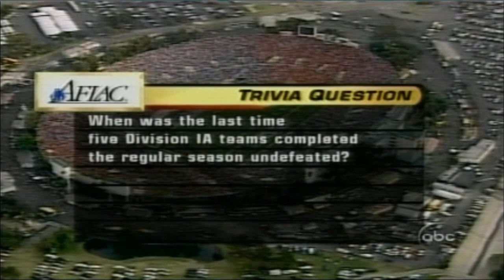2004 USC @ UCLA One Hour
Veritone has asked that I remove certain parts of this video to retain copyright status.  Veritone retains all revenue rights associated with the posting of this video.      The #1 USC Trojans are one win away from a perfect season and a probable berth in the Orange Bowl for a chance at a repeat National Championship.  UCLA is 6 – 4 and a huge underdog but would love nothing more than to derail their crosstown rivals’ dreams. USC’s offense is among the best in the nation but UCLA’s defense is one of the best in the Pac Ten and they have hopes of stopping the five game losing streak to USC.  Reggie Bush and Matt Leinart lead a cavalcade of stars in their quest to remain L.A.’s team so sit back, relax, and enjoy the Battle of Los Angeles.